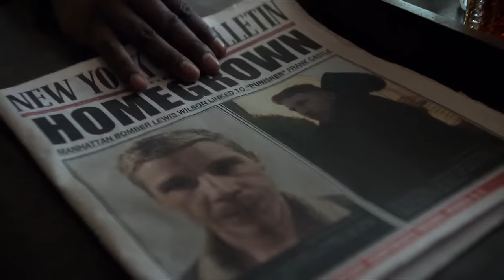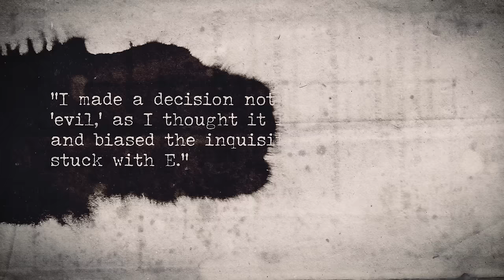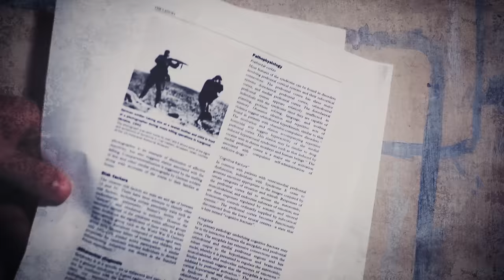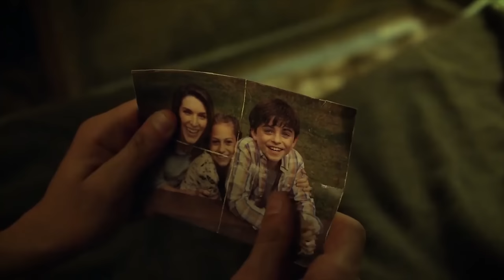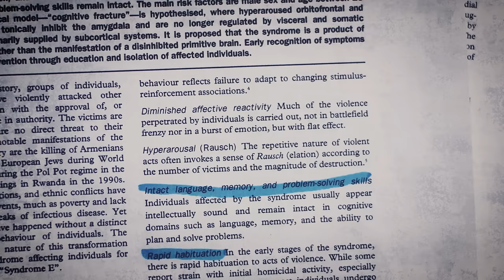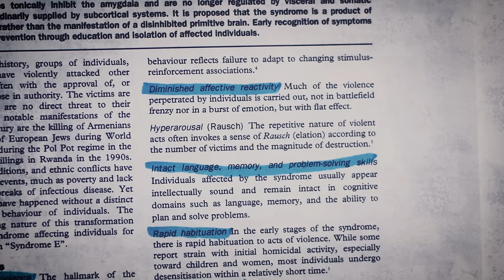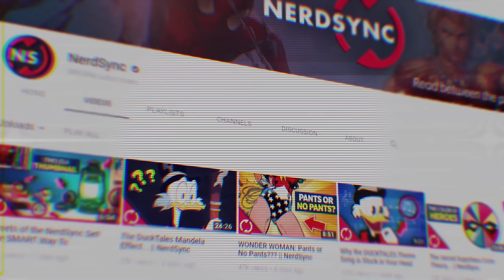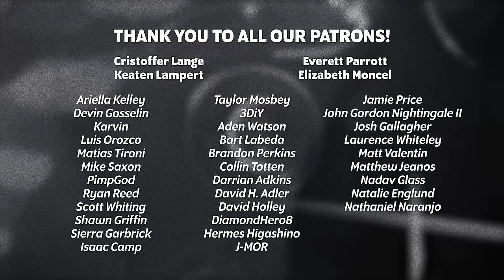Psychology of the Punisher: Is Frank Castle Evil?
Psychology of the Punisher: Is Frank Castle Evil, from NerdSync.

Marvel's Punisher is their latest Netflix tv show that explores the psychology of vigilante Frank Castle. Is Punisher insane, does his mind simply suffer from to post-traumatic stress disorder or PTSD, or is Frank Castle evil? While it may seem strange to diagnose "evil" as a mental disorder, let's explore this idea to see if this could explain the psychology of the Punisher!

Follow NerdSync!

SOURCES

Is evil a disease? ISIS and the neuroscience of brutality